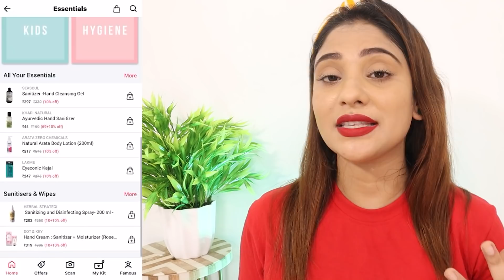TOP 5 Best Foundation Reveiw || shystyles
hey guyz...
sharing beautiful best 5 foundation must try these ...